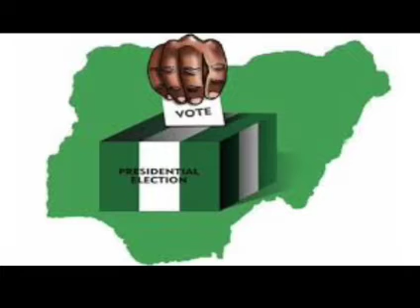I Wonder Why PDP Still Exists As A Political Party Despite Their Wasted 16Years -Tinubu